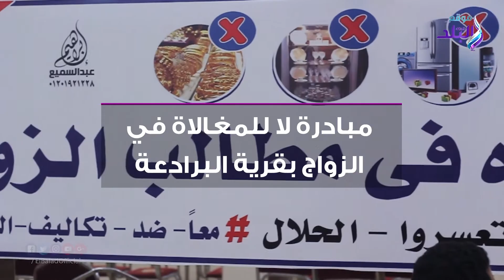صدي البلد | قرية البرادعة بالقليوبية تعلن الحرب على النيش والشبكة